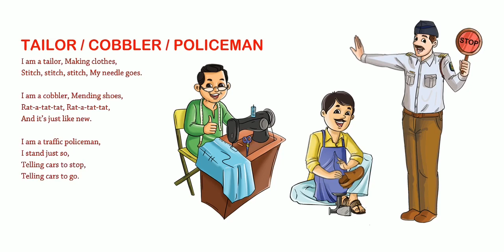Tailor / Cobbler / Policeman | Nursery Rhymes & Songs for Children I Animated I Firefly Rhymes